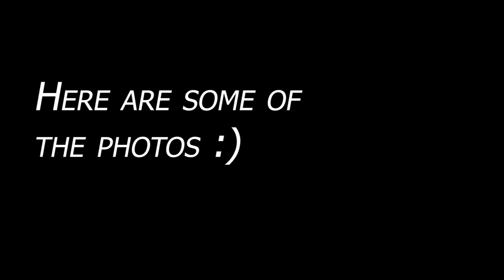Behind the scenes Red Riding Hood Photo shoot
So this video is all over the place audio and filming wise but here is the behind the scenes of the red riding hood shoot.